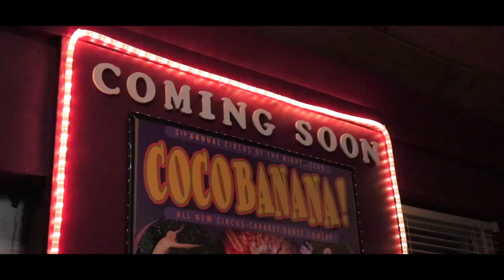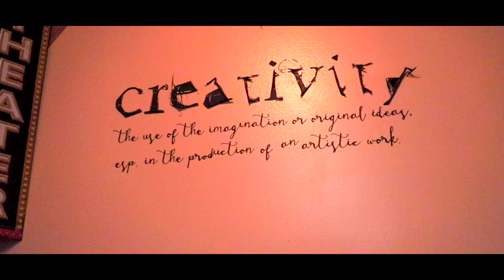COCOBANANA _ A Circus of the night show! ft. Aerial Arts, Burlesque, Cabaret & MORE!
COCOBANANA - A Circus of the night (club based show)

PLEASE ADVISE THIS IS AN 18+ ONLY SHOW!

video & edit_ NVCo. Ninja Videography Co.

Location: MAT. Millibo Arts Theater